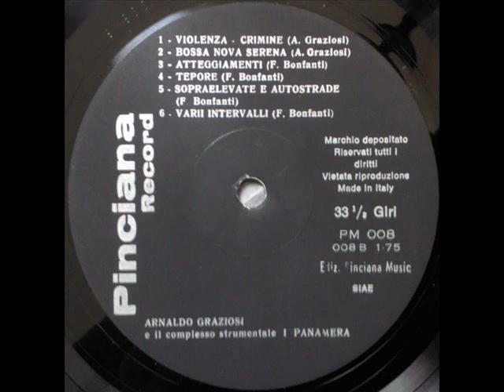Arnaldo Graziosi / Franco Bonfanti - Tepore